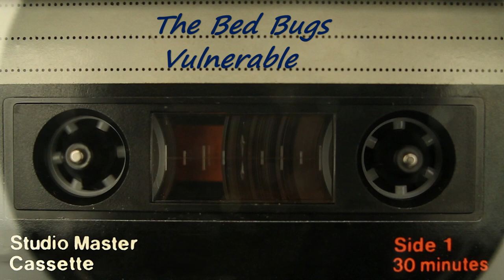Vulnerable (Audio)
A 4-Track recording which featured on the B side of The Bed Bugs third cassette release (Why can't monsters be pretty?).